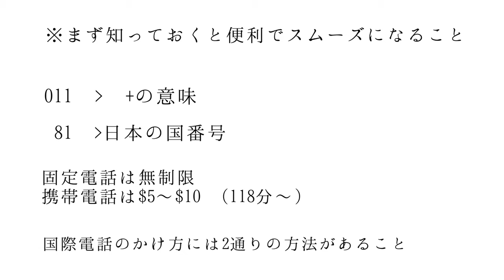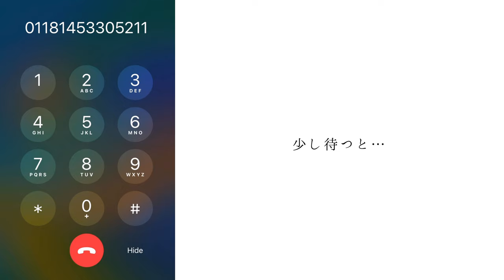[H2O wireless国際電話📞] 2通りの国際電話のかけ方が！誰でも分かりやすくシンプルに国際電話を✨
こんにちは！アメリカ携帯屋です🇺🇸
今回は、H2OWirelessの国際電話のかけ方について紹介しています💁🏻‍♀️
国際電話ってどういう仕組みなの！？とお困りの方もこの動画ですぐに海外から日本に電話をかけることが可能に✨
とてもシンプルなのですぐにお試しください👍
国際電話が無料でかけられるH2O Wirelessのお申込みはこちら💁🏻‍♀️

《アメリカ携帯屋とは？》
アメリカで頑張る日本人のサポーターとして、渡米して新生活を始めようと考えている方やアメリカ在住の日本人の方に、生活に必要不可欠な携帯電話やWiFiルーターなどの契約を日本語で提供しています。 弊社は日本事務所があるため、日本にいる間に申込みができ、渡米前に日本で商品を受け取ることが可能です。アメリカ到着後すぐ利用できるよう日本とアメリカから両方からサポートしています。